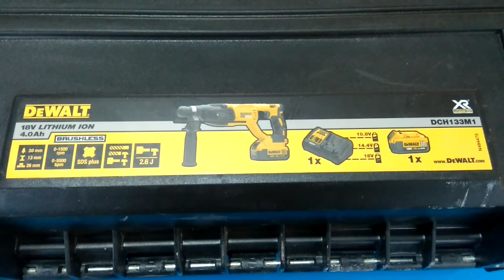Dewalt DCH133m1. SDS+ Brushless Hammer Drill.REVIEW